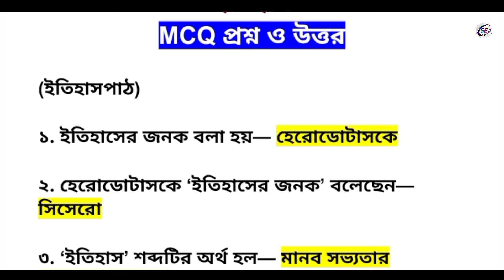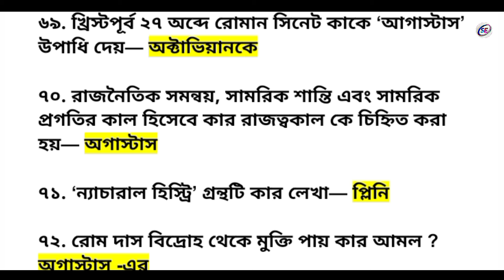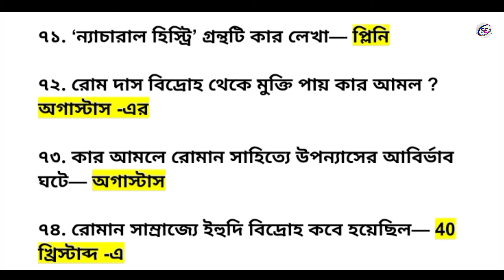ক্লাস 11 ইতিহাস MCQ প্রশ্ন উত্তর | class 11 history suggestion 2024 semester 1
ক্লাস 11 ইতিহাস MCQ প্রশ্ন উত্তর | class 11 history suggestion 2024 semester 1 | history mcq class 11

class 11 history mcq suggestion 2024 semester 1
class 11 history 1st semester suggestion 2024
class 11 history suggestion 2024
class 11 history question 2024 semester 1